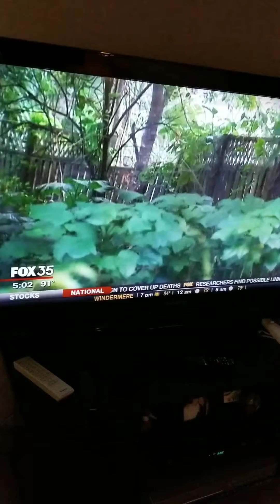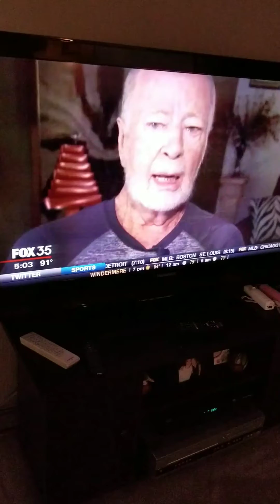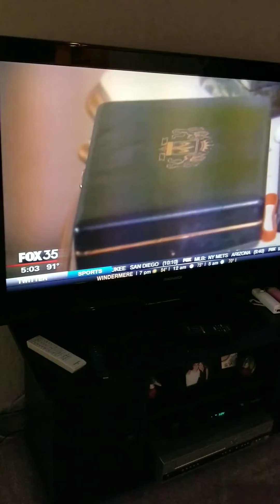Beware: Distraction Theft in Longwood